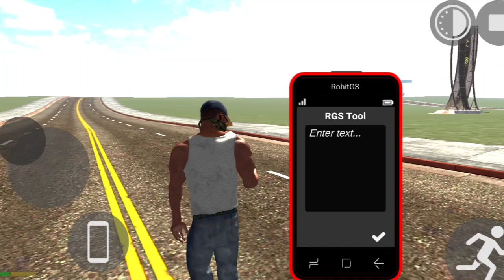NEW स्टेशन आ गया 😱 || न्यू स्टेशन कैस ले 👈 || INDIAN BAIK 3D GAME 🎯 NEW UPDATE 😨